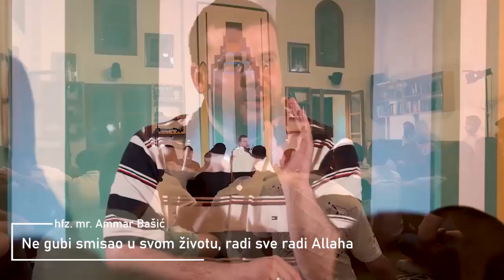Ne gubi smisao u svom životu, radi sve radi Allaha ᴴᴰ┇hfz. mr. Ammar Bašić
►Podrži naš dawetski rad - Support the dawah